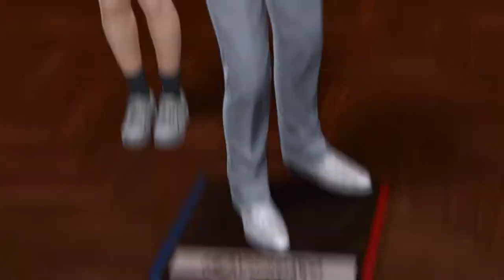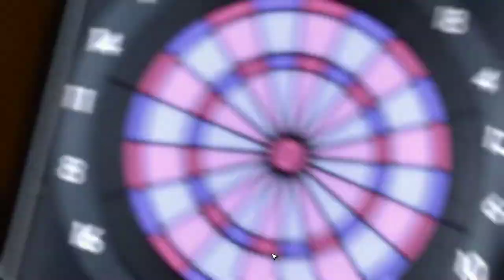Yakuza Kiwami 2 [7] In the Wind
These are the minigames that make me enjoy playing Yakuza.